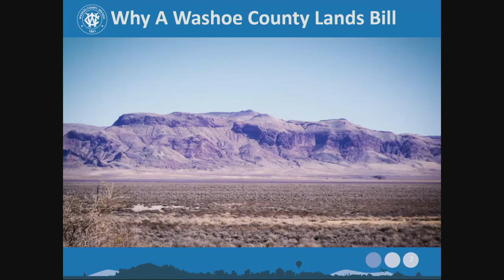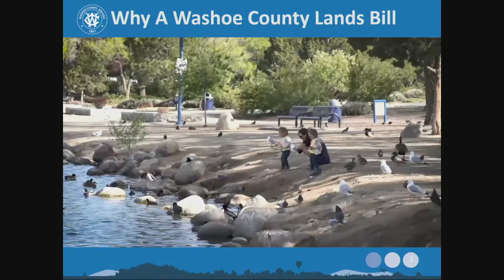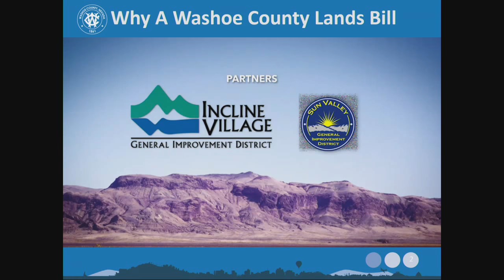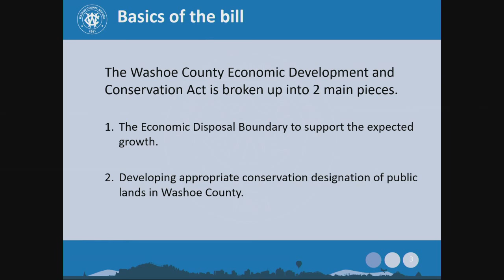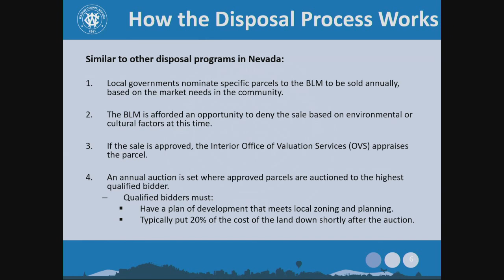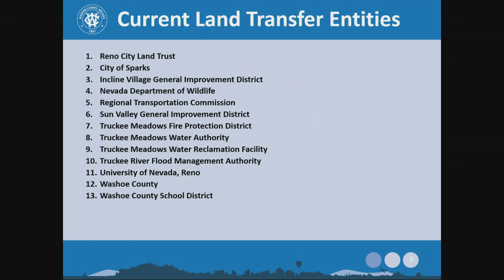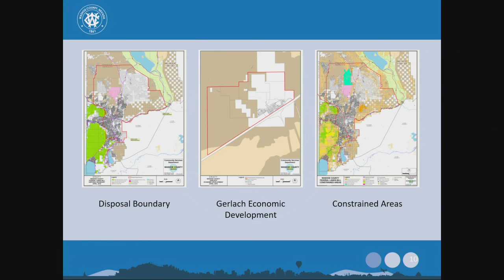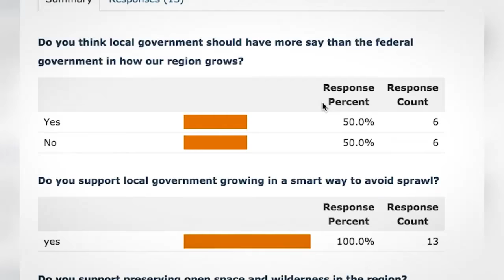Washoe County Lands Bill Meeting - Economic Development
A new federal lands bill is being proposed for Washoe County, the Washoe County Economic Development and Conservation Act, which seeks to enable smart growth and protect open space in Washoe County.

View the proposed content of the bill here at washoecounty.us/landsbill.

Please be sure to take the Open Washoe survey (located at the bottom of the Lands Bill website above) so we can get your feedback and questions.